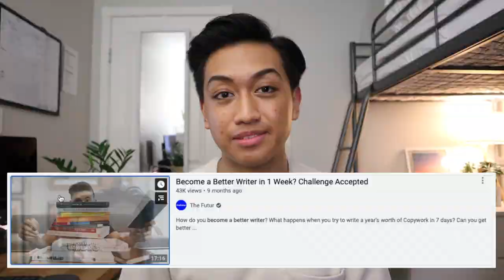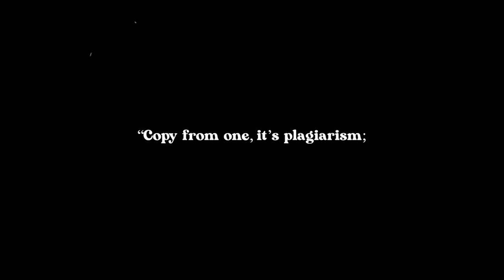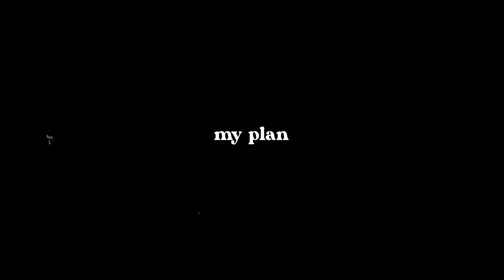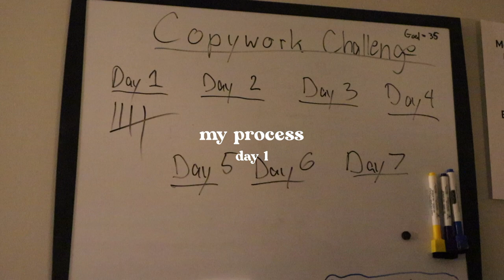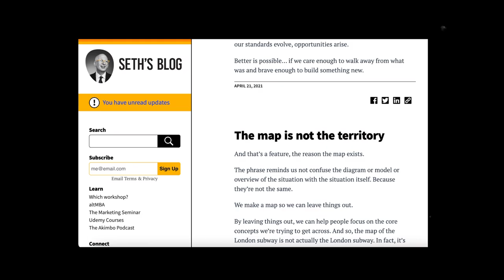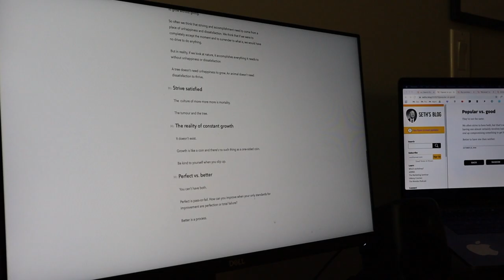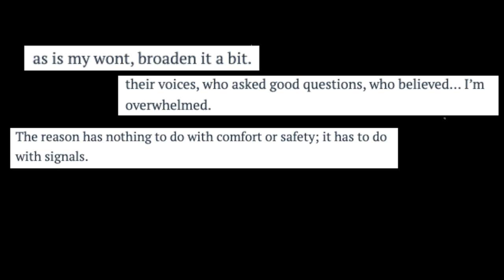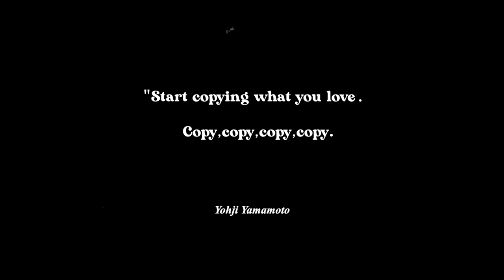📝 How to be a Better Writer in 7 Days | The Week That Transformed My Writing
Want to become a better writer? What writing exercises can help you improve?

Let's find out! In this video, I'm putting my twist on @MatthewEncina's copywork challenge. Like him, I'll be studying Seth Godin's writing to see if I can absorb his style. I'll also be doing a classic exercise by Julia Cameron known as "Morning Pages" and writing 3 of my own articles!

Huge thank you to Matthew and The Futur for inspiring this video!

▬▬ Links ▬▬
╰ Matthew's Copywork Video

▬▬ Video Chapters ▬▬
0:00 Introduction
1:05 What is copywork?
2:11 My plan
3:08 What are morning pages?
4:34 My goals
4:40 My process
6:11 Writing my own articles
7:59 What I learned from Seth's writing
9:13 In conclusion

▬▬ Music Credits ▬▬
Lots of the music you're hearing was made by my friend Dylan Dagdag, go check him out!